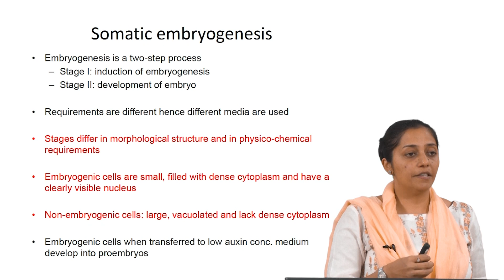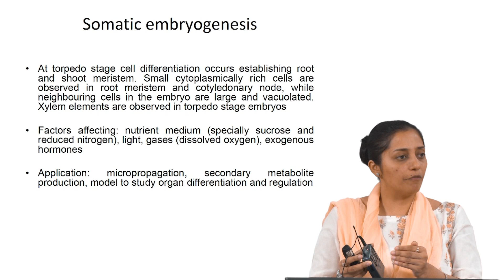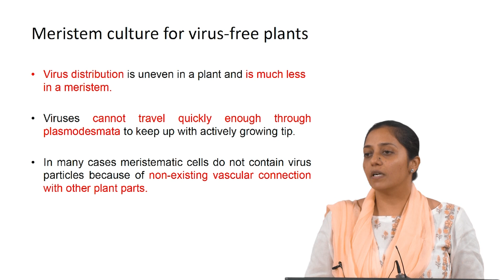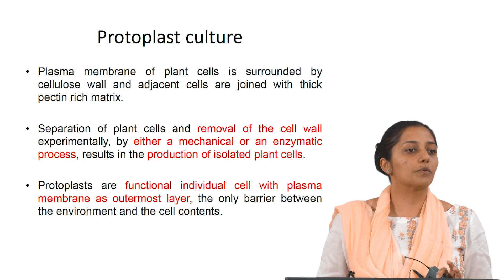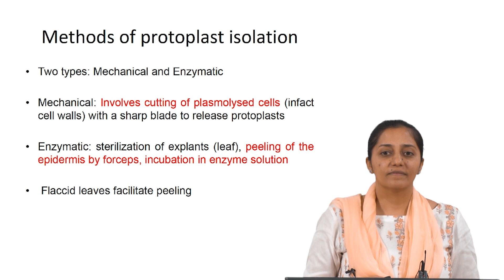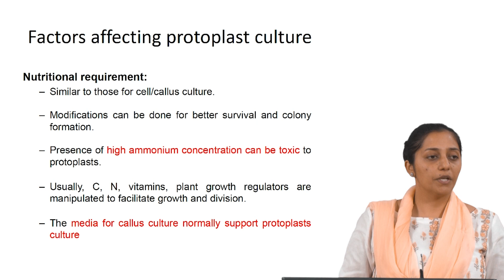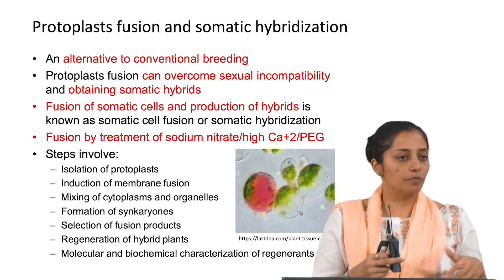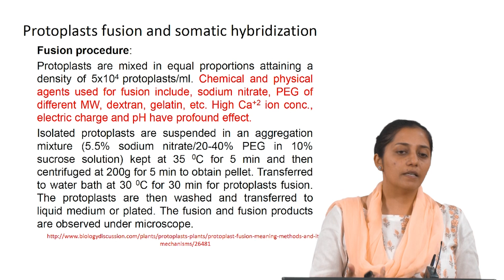#10 Somatic embryogenesis & Protoplast culture | Plant Cell Bioprocessing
Welcome to 'Plant Cell Bioprocessing' course !

This lecture delves into somatic embryogenesis, a process of generating embryos from somatic cells, and its applications in plant propagation. Understand the stages of somatic embryogenesis, factors influencing its success, and its applications in micropropagation and secondary metabolite production. The lecture also covers meristem culture, a technique for producing virus-free plants.